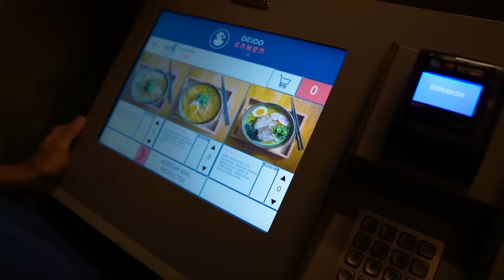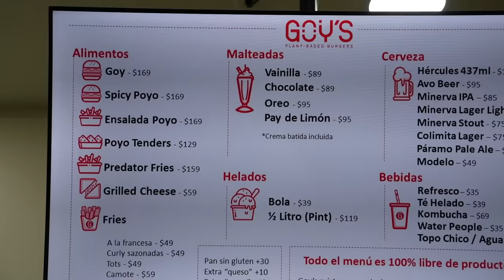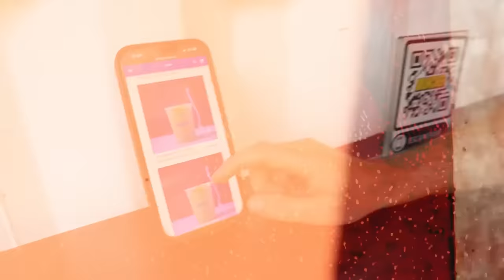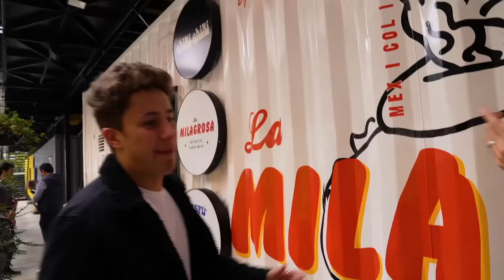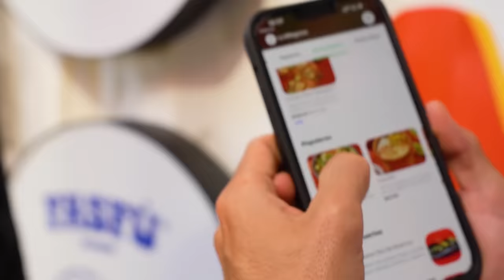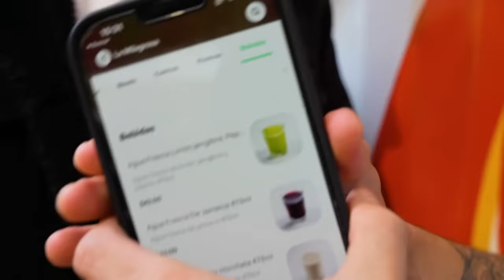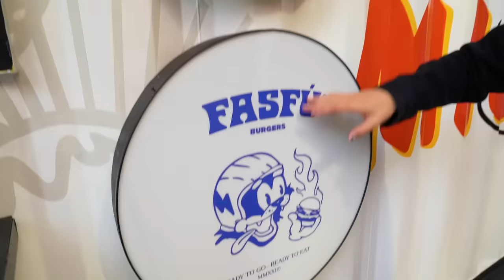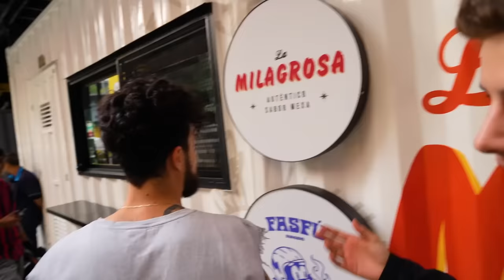PROBANDO LOS RESTAURANTES DE YOUTUBERS! ¿Valen la pena? Luisitocomunica JuanpaZurita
CÓDIGO 50%  RAPPI LA MILAGROSA:
BERTUNGAS5000
ASÍ SIN H!